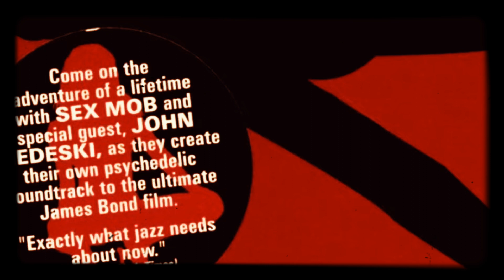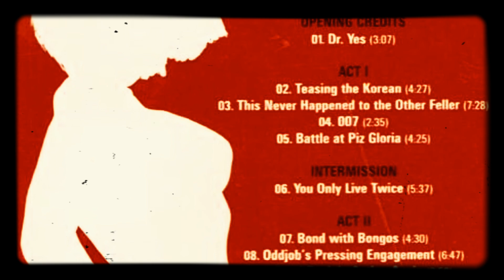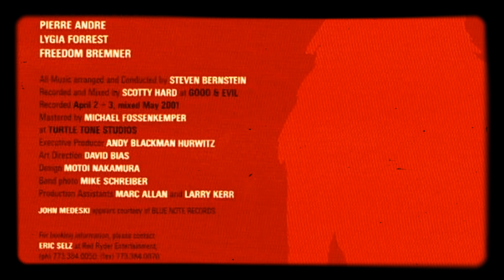Sex Mob - Over and Out (Does Bond) [OHMSS]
This song is by Sex Mob and appears on the album Sex Mob Does Bond (2001).
This song was originally written & conducted by John Barry for the soundtrack to the 1969 James Bond film On Her Majesty’s Secret Service.